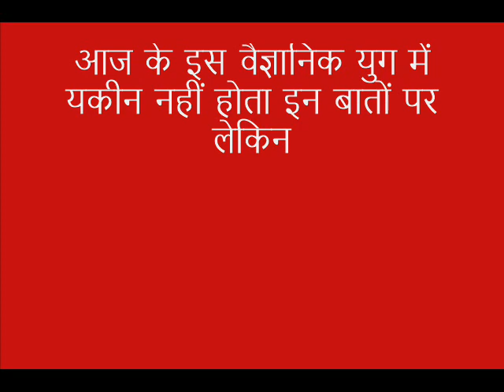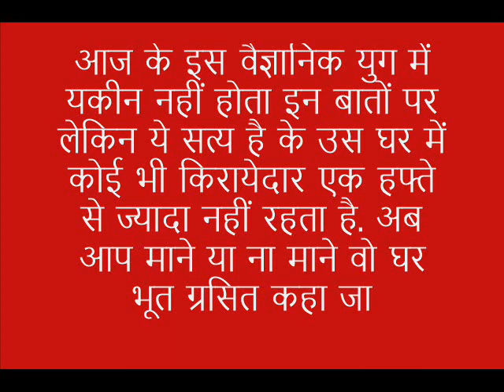खुद चलती कार: रोमांच और रहस्य